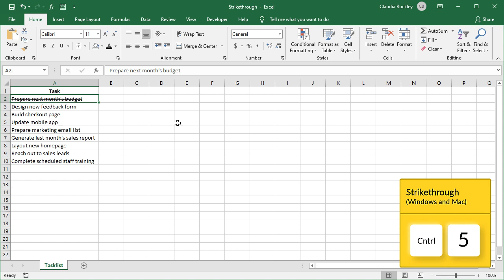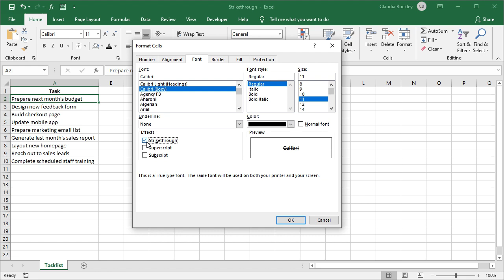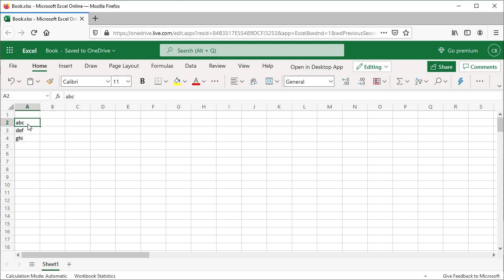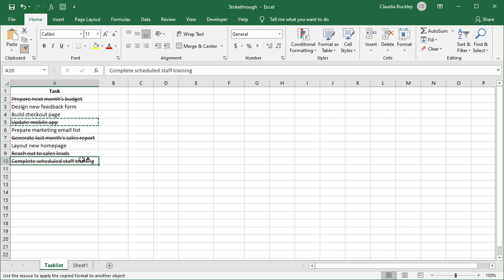How to Do Strikethrough in Excel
In this video, you'll learn how to strikethrough in Excel 🤓. The strikethrough effect is an effective way to visually highlight that a task has been completed or to emphasize that a value has changed from one thing to another.

Skip to:
0:00 How to do strikethrough in Excel - Ctrl+5 shortcut
0:53 How to do strikethrough in Excel - Format cells dialog
1:19 How to do strikethrough in Excel - Quick Access Toolbar

2:23 How to do strikethrough in Excel - Excel for the web
2:48 How to do strikethrough in Excel - part of a text
3:21 How to do strikethrough in Excel - format painter